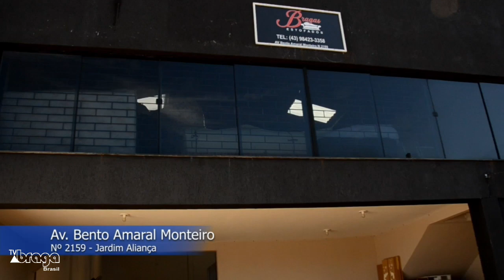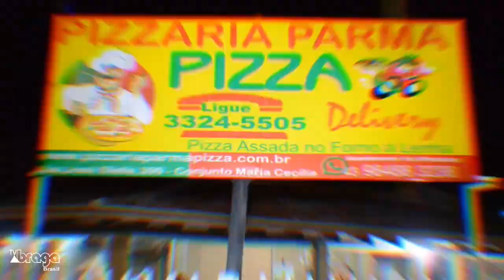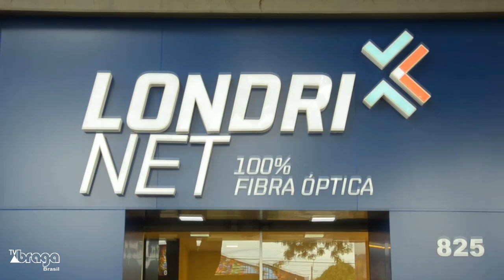Programa Boteco do Zé Convidados Rian e Ramon - (18/07)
Não se esqueça de Assinar o Canal da TV Braga Brasil e compartilhe.